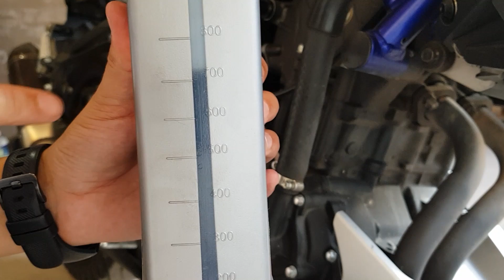Yamaha MT 03 Lo bueno y lo malo ! Service 15000 Km. Episodio #27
✔ Colabora con el Canal y accede a videos exclusivos y menciones en los videos /

En este episodio , me auto hago un Review a la Yamaha MT03 , luego del service de los 15000 kilometros y vemos lo bueno y lo malo de la moto.

Maldito ABS!

La moto sufre desgaste? Vale la pena una MT ?

Taller Keken !

NUEVO! Grupo en Telegram : Anderson Blog Ride
Disponible para Android o IOS.

Instagram de Pajin
Pajin_en_moto

Instagram de Rayman.
Raymanmoto

Para preguntas consultas , fotos sexies de mujeres o mas.

P.E.Q.L.